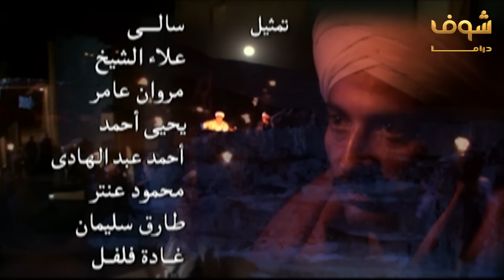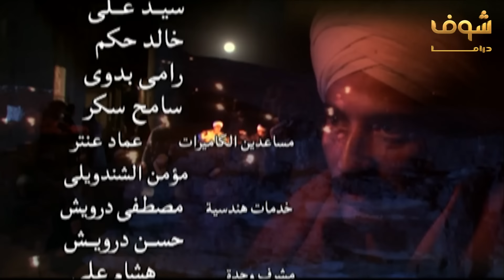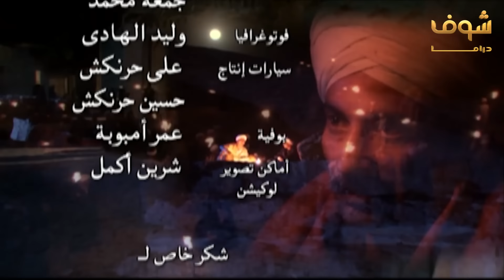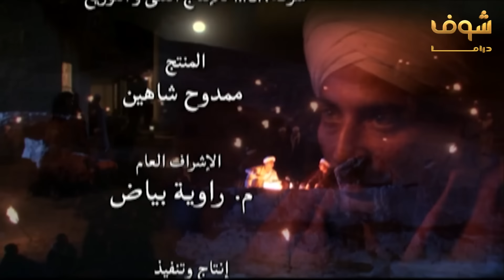مسلسل مملكة الجبل الحلقة 14 - عمرو سعد - ريم البارودي - أحمد بدير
مسلسل مملكة الجبل الحلقة 14
مملكة الجبل الحلقة 14
مملكة الجبل 14

عمرو سعد
ريم البارودي
أحمد بدير
محمد نجاتي
حلمي فودة
شادي خفاجة